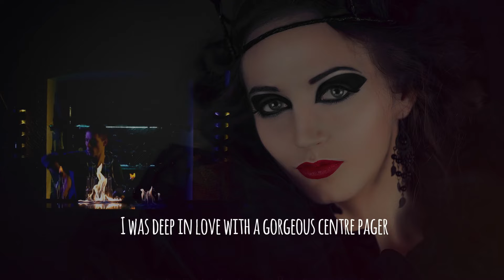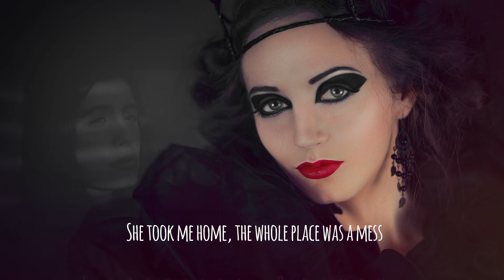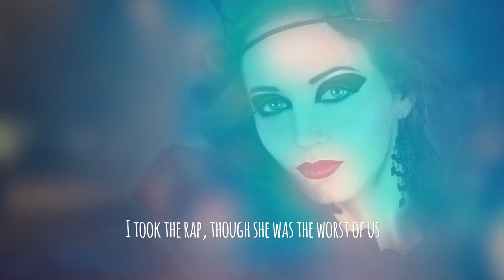Photoshop Kiss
Written & Performed by Bernard Dady

SaW 2022 Week 33